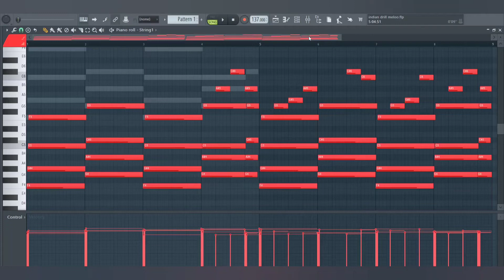How To Make Indian Drill Melody • Royalty Free Loops 💯🇮🇳